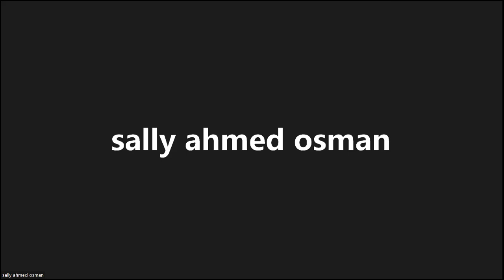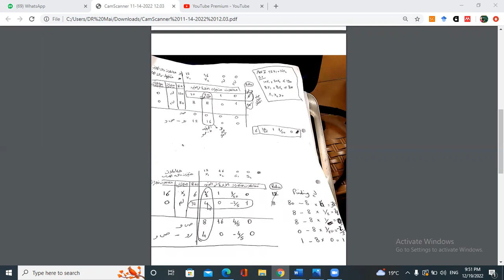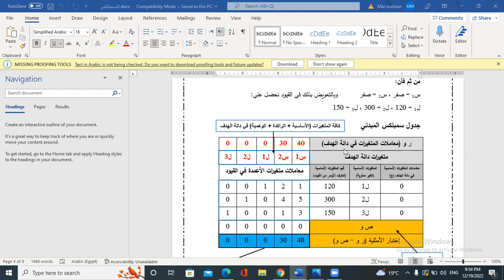سيمبلكس د عصمت الجزء الثانى